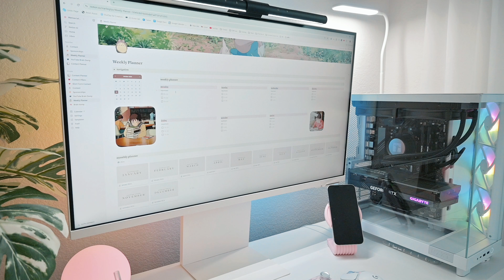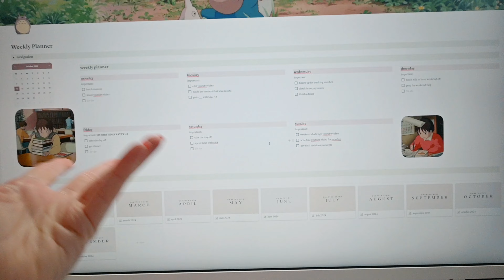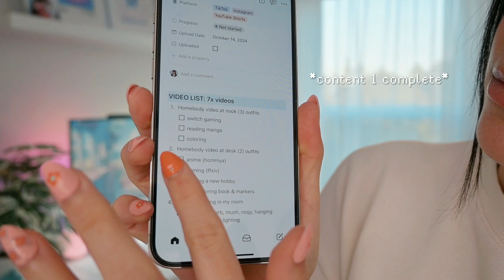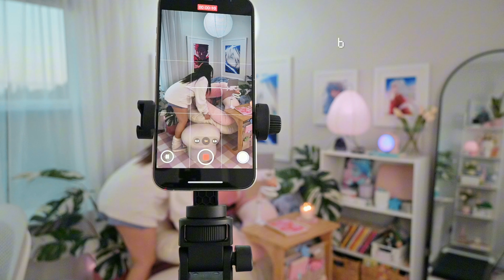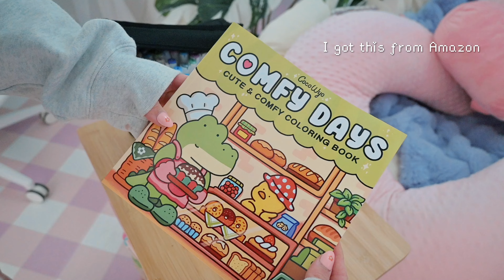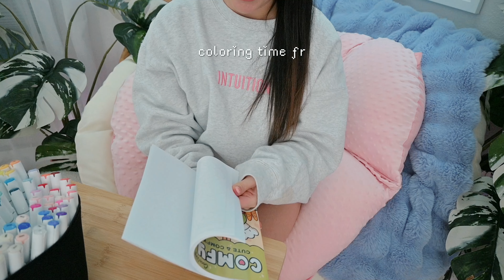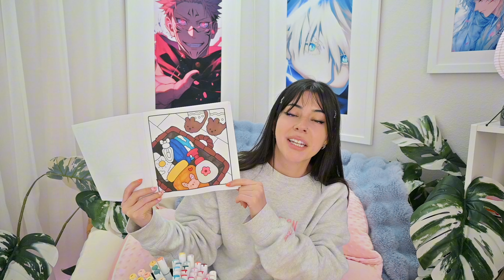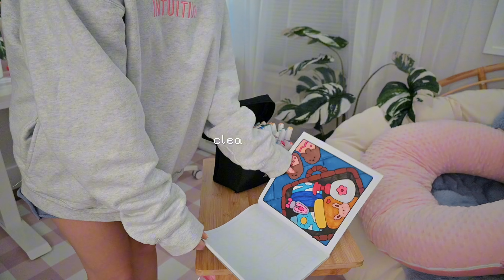soft PRODUCTIVE routine ₊˚🎧⊹♡ organizing, planning + work, exploring new hobbies, & movement °˖✧˚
♡ it’s a soft productive cozy day in my life, planning work week, exploring a new hobby, staying organized, and cleaning my room!!

˙✧˖° hope you enjoy! (`･ω･´)

°˖✧˚ time stamps °˖✧˚
00:00 task list
00:23 getting the mood right
01:10 assessing the chaos
01:55 task 1
03:21 task 2
05:17 task 3
07:04 task 4
11:32 task 5

˙✧˖° ♡ about
- from: texas
- editing apps: capcut for editing, canva + procreate for design, and tubebuddy for youtube seo & keyword help